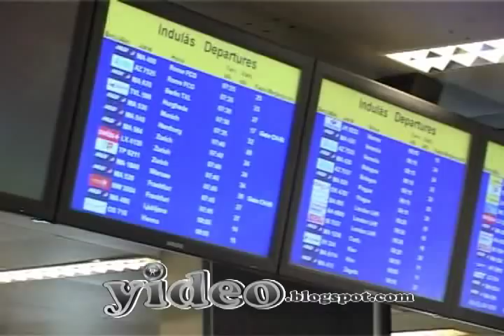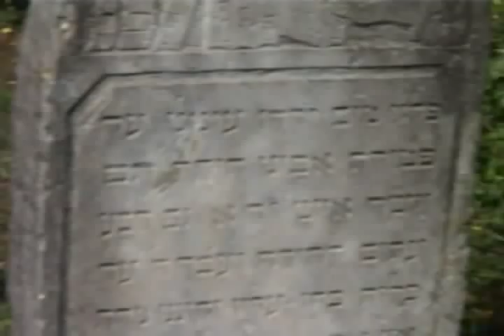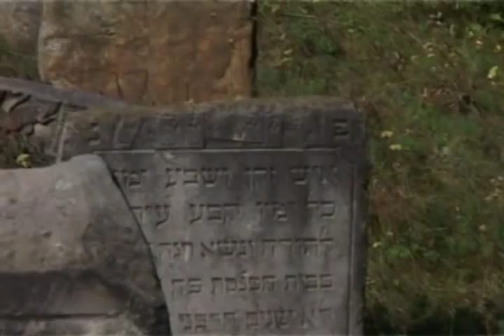gerer rebbe a trip around the world part 2